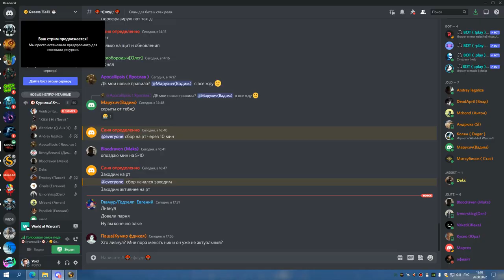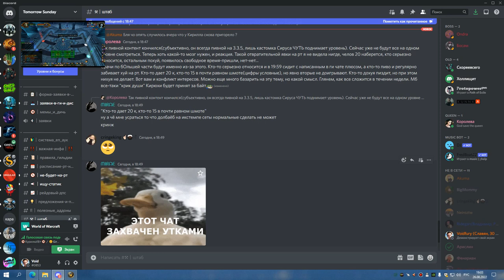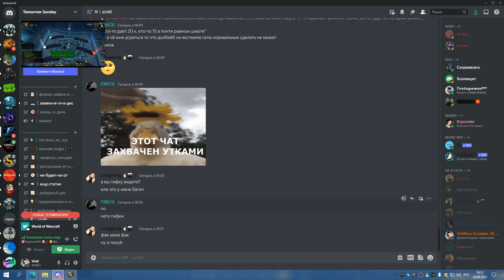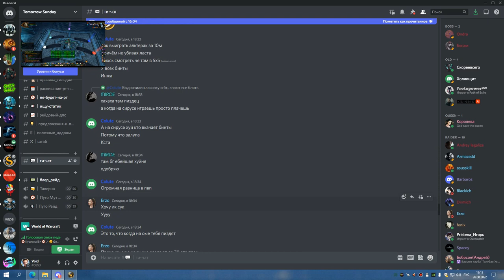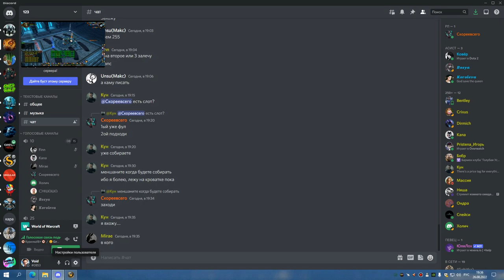3я часть ЦЛК 25гер РЕБРО И ТРАИ ЛЕДИ ШП ДЦ 26 08 22